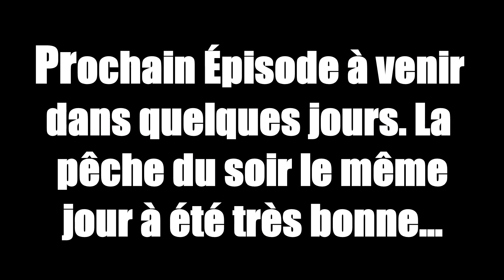Achimac fishing show épisode 6. Belle pêche du midi en famille au Réservoir Gouin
Bonne pêche du midi avec toute la petite famille et je vous explique quelques unes de nos techniques pour la pêche au doré. 6ièm épisode du Achimac fishing show!!